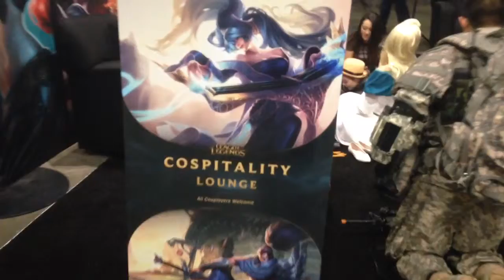Cospitality Lounge Cosplay HQ Stan Lee's Comikaze Expo 2014